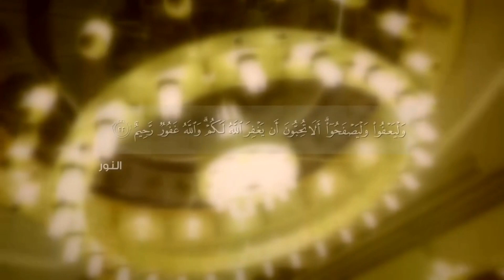{ألا تحبون أن يغفر الله لكم} - د.عويض العطوي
للاشتراك في رسائلنا عبر الواتس أب👇🏻 :

فضلاً أرسل كلمة ( اشتراك ) على الرقم التالي :
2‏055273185